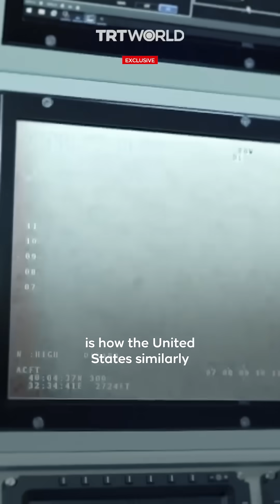Türkiye’s game-changing drone model: US CEO discusses latest Turkish battlefield technology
“Türkiye has led the way and the United States has taken notice. One of the large debates within Congress is how the United States can similarly build up its capacity.”

Luke Fox, the CEO of Whitefox Defense Technologies, breaks down how Türkiye has become one of the leaders globally in drone manufacturing.